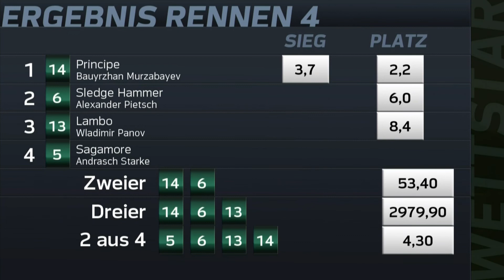Der Fährhofer PRINCIPE siegt im 200.000 € Ferdinand Leisten-Memorial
Ferdinand Leisten-Memorial (BBAG Auktionsrennen)
Für 2-jährige Pferde, die 2019 als Jährling auf einer öffentlichen Versteigerung der BBAG oder Kooperationspartner im Auktionsring angeboten wurden und für die die Einschreibgebühr in Höhe von 510 € vom Anbieter bezahlt wurde., Gew. 56,0 kg. Siegern eines Rennens oder Gewinnern eines Geldpreises von 11.000 € 1 kg, Siegern mehrerer Rennen oder Gewinnern eines Geldpreises von mehr als 11.000 € 2 kg mehr.
Geldpreise: 200.000 € (100.000, 40.000, 20.000, 10.000, 10.000, 10.000, 10.000)., Ehrenpreis dem Besitzer, Trainer und Reiter des Siegers, gegeben von der BBAG Auktionsgesellschaft.
2.692 € Einsatz (, 400, 600, 800, 892).

1. Principe 14 4 überlegen 100.000 € K.Allofs u.Stiftung Gestüt Fährhof Andr.Wöhler B.Murzabayev 56,0 kg 3,7
2. Sledge Hammer (FR) 6 9 5 Längen 40.000 € Mario Hofer GmbH Mario Hofer A.Pietsch 57,0 kg 23,5
3. Lambo 13 12 1 Länge 20.000 € Stall Schwarzwald M.Rulec W.Panov 56,0 kg 46,8
4. Sagamore 5 14 kurzer Kopf 10.000 € Stall Lucky Owner H.Grewe A.Starke 57,0 kg 7,4
5. Domstürmer 10 11 Kopf 10.000 € H.Renz B.Nedorostek Frau S.Vogt 56,0 kg 33,8
6. Aribeau 2 10 1 3/4 Längen 10.000 € Frau M.Haller T.Potters Am.V.Schiergen 57,0 kg 33,4
7. Der Prince 1 13 Hals 10.000 € Frau E.Ulbricht A.Kleinkorres St.Hellyn 58,0 kg 4,9
8. Kahar 12 16 Hals  Darius Racing W.Hickst Cl.Lecoeuvre 56,0 kg 7,0
9. Aff un zo 8 6 1 1/2 Längen  H.Renz M.Klug M.Pecheur 56,0 kg 13,6
10. Blue Horizon (FR) 9 1 Nase  Stall Moorea S.Smrczek A.Helfenbein 56,0 kg 41,3
11. Flamingo Hollow 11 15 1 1/4 Längen  Gestüt Park Wiedingen Frau Y.Almenräder L.Delozier 56,0 kg 17,6
12. Scipio 15 5 2 3/4 Längen  Stall Chevalex Andr.Wöhler J.Bojko 56,0 kg 20,1
13. Augustinus 3 3 2 Längen  The Glorious Four H.Grewe R.Piechulek 57,0 kg 16,5
14. Touch Moon 7 8 Hals  YAVU Horse Racing S.Smrczek C.Santangelo 57,0 kg 69,1
15. Flitsch 4 2 26 Längen  H.Renz M.Klug M.Cadeddu 57,0 kg 50,2
16. Ariadne (IRE) 16 7 37 Längen  Frau K.Kümin Mario Hofer M.Seidl 54,0 kg 95,5
Principe: s.u. - Ariadne (IRE): steh.gebl., nachger.
Die RL belegte St.Hellyn wegen Behinderung (Nr. 594/1 RO i. V. m. Nr. 490 RO) mit einem Reitverbot vom 01.11. bis einschl. 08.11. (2 Renntage).
Quoten zu 1 €: Siegwette 3,7 - Platzwette 2,2 / 6,0 / 8,4 - Zweierwette 53,4 - Dreierwette 2.979,9 - 2 aus 4 4,3
Auf Anordnung von Deutscher Galopp wurde von Principe eine Dopingprobe entnommen.
ZEIT DES RENNENS: 1:29,41     STARTZEIT: 12:57:00 Uhr     STARTER: 16